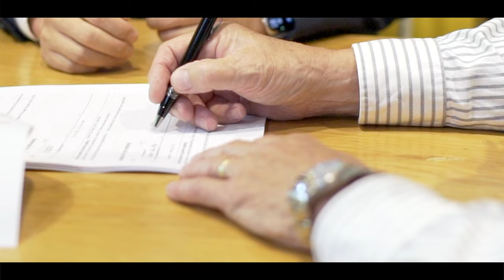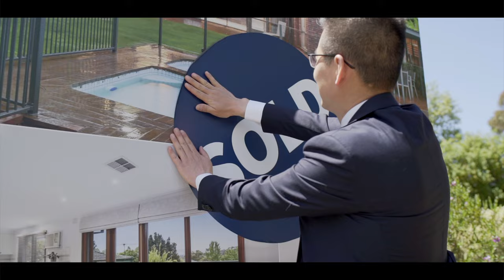6 Pleasant View SOLD